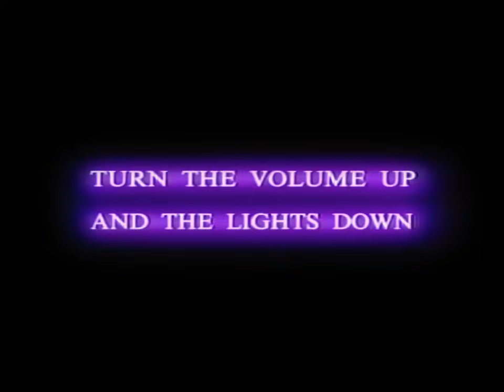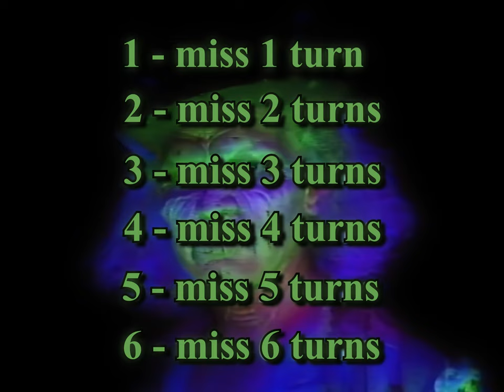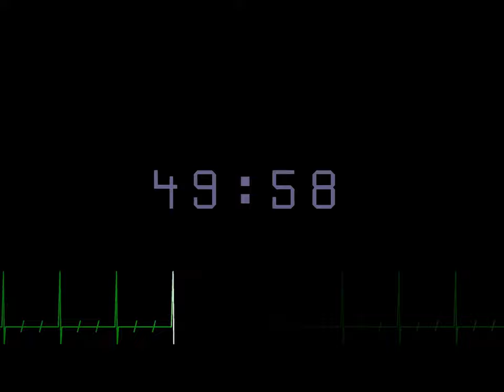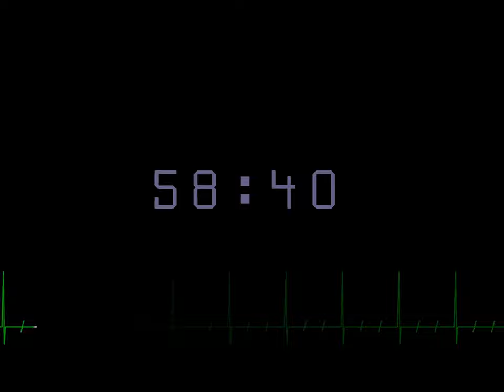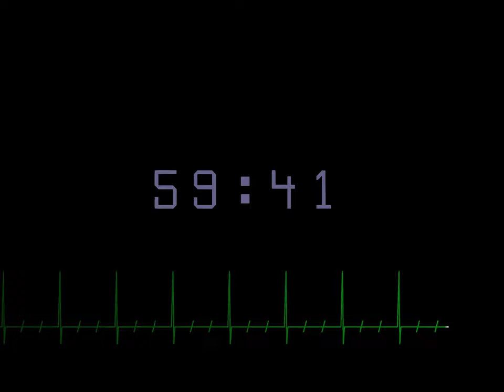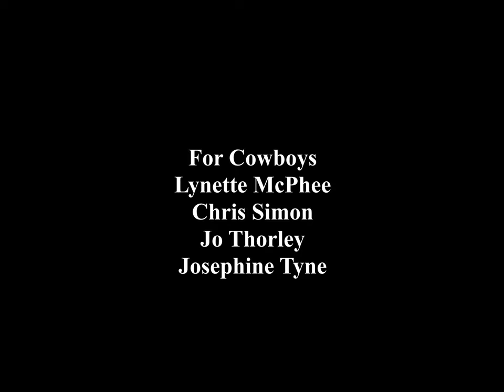The Video Board Game Nightmare/Atmosfear II: Baron Samedi (US/UK) (4K)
YO! Who's go?! Thrill me!

This was, by and far, the longest and most effort I ever put into one of these restoration projects. You can definitely tell the Baron got some extra lip service with the amount of work, such as new timer assets and more!

First off, this is the US/UK release of Nightmare II. If you watch this and wonder why some things are different, you're not crazy! Some of the timings on when the Baron appears are different, the dance scene at the 50 minute mark was shortened down, and the last 10 minutes were completely reshot (More than likely some slight censorship due to the Baron's eyeball hanging out in the original).

If I ever get an Australian release tape, I'd love to remaster that one too!

The font was recreated from scratch with a few embellishments (So as not to copy the original exactly), and is a real thing you can download for free here (Keep in mind it's ONLY numbers)

The EKG line was also recreated using some Flash and video editing trickery! It doesn't follow the original exactly, but it also stays in place (More on that in a second!)

Here's some fun trivia for this tape:
-The US/UK release shows the original purple timer from the Australian release at 00:00 to 01:02, then switches over to the same one used in the first Nightmare tape. It's such a strange oversight, but I managed to fix it with some editing trickery.
-When the new timer starts up, it's actually desynced from the original by a whole half a second! Sneaky Baron!
-The EKG line moves all over the place! Instead of attempting to match it throughout the original tape, I kept it in place the whole time. You'll only see the original line in a few choice scenes where the Baron half fades in.
-The US/UK release also doesn't speed up the EKG line for the last minute, so I kept it the same here, although I did add something fun for when the timer runs out.

And that's it! Thanks as always to everyone that follows this account and is patient in-between uploads! Sad to say that this may be the last one for a long time, as I don't have access to any other Nightmare/Atmosfear tapes. If I get anymore in the future, the game will continue!

Nightmare II - Baron Samedi was created by "A Couple of Cowboys". This upload was not made in infringe on their copyrights, only to preserve the original board game VHS in its best available quality!

Thrill Me Lyrics (Courtesy of Marrow Productions):
Now picture this: It's late at night,
And what you're doing don't seem right.
The moon is high up in the sky,
I can feel it coming down.

Something's got a hold on me
(ooowee)
Something there that I can't see.
(Thrill me!) I'm living in a...
Nightmare!

Thrill me baby, thrill me if you can
Yo! Nightmare!
(This is like... my wildest)
(Thrill me baby!)

(Oh yeah!)

Now here's the score, it's up to you,
There's only so much that I can do,
(Eh!)
You're gonna need some luck,
If you wanna have a good time.
Give you a heart attack -

(ooowee)
I'm living in a...
Nightmare!

(Yes you can! Thrill me baby!)
Yo! Nightmare!
(You've got to thrill me!) (Oh-wah-oh!)

(I like it! Oh yeah!)
(Hit the hole!)
(Woo-ah-yeahhhh!)

(You've got to thrill me!)
(Yo Baron, I can dig it,)
(Roll the dice, don't be nice, don't you quit it.)
(What's your number? What's your name?)
(Get ready to start off the game.)
Yo! (That's right, that's right, I'm sad and blue,)
('Cos I can't do this thing with you.)
(I'm lost, I'm lost in a black hole.)
(C'mon now: give it a go!)